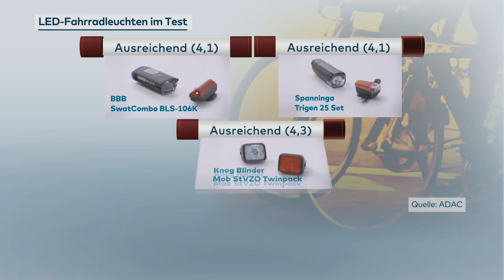ADAC-TEST: LED-Fahrradleuchten haben häufig eine Schwachstelle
Die dunklen Monate stehen vor der Tür. Zeit, spätestens jetzt die Fahrradbeleuchtung zu überprüfen. Der ADAC hat 12 LED-Lampen für den Drahtesel getestet. Dabei viel auf, dass die Befestigungen Mängel zeigen.